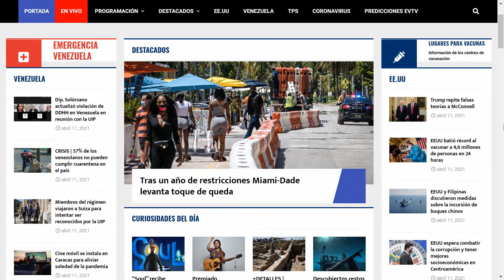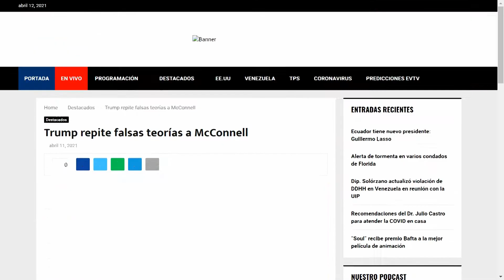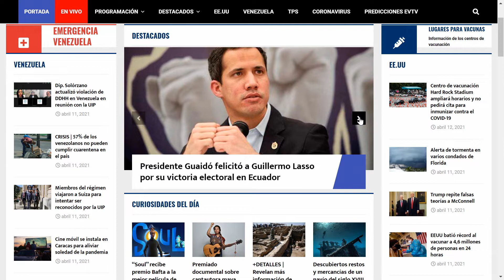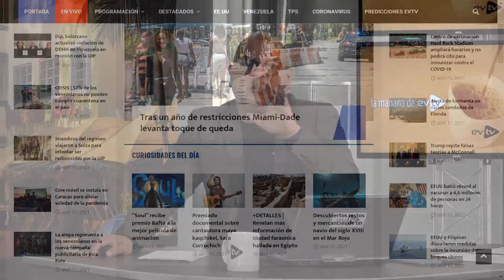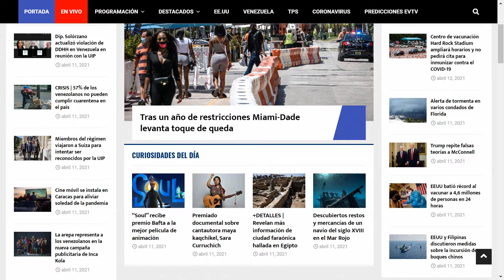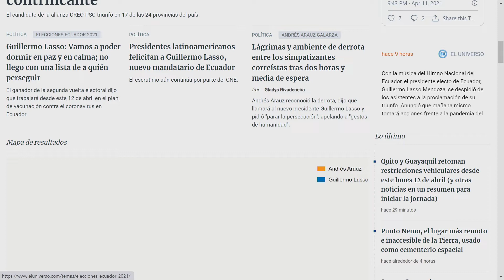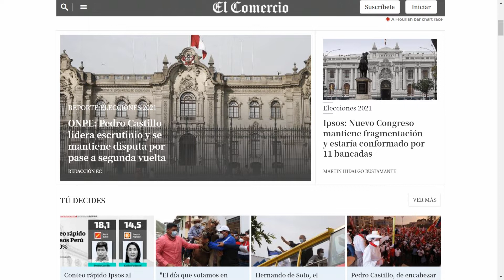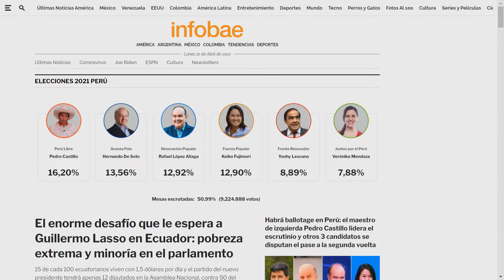Lasso presidente de Ecuador no reconoce a Maduro | La Mañana de EVTV | 04/12/2021 S3